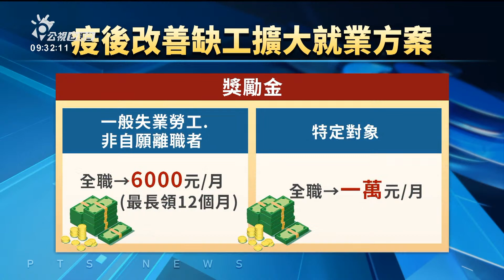旅館業欠工 勞動部鬥牽、毋過實際入職干焦6％ | 公視台語台 | 20230706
勞動部和觀光局，欲改善旅宿業欠工的問題，共房務清潔人員，列入就業方案，毋過推動一個月，聘請率只有6%。勞動部是希望業者降低標準。益若業者是希望業者開放短期移工，來做上基本的摒掃服務，解決欠工的問題

四節新聞 ：　逐工（每天）09:00 / 12:00 / 15:00（拜一至拜五） / 19:00